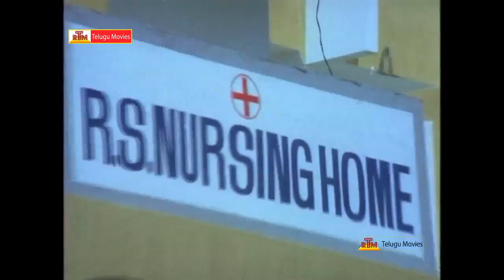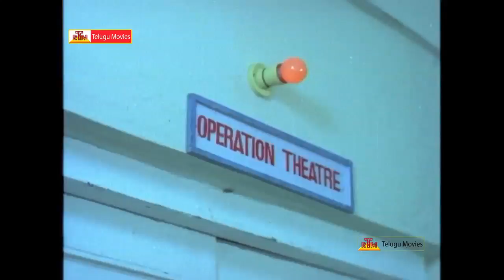Bhargava Ramudu - Super Hit Scene - Balakrishna, Vajayasanthi, Mandakini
Bhargava Ramudu is a 1987 Telugu, Action film produced by S. Jaya Rama Rao on Jaya Productions banner, directed by A. Kodandarami Reddy. Starring Nandamuri Balakrishna, Vijayashanti in the lead roles and music composed by Chakravarthy.